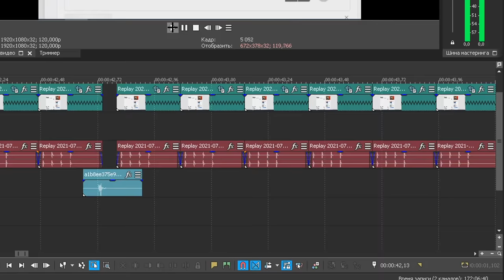Pov: your Mouse sounds like a machine gun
Idea by @officialtrycs